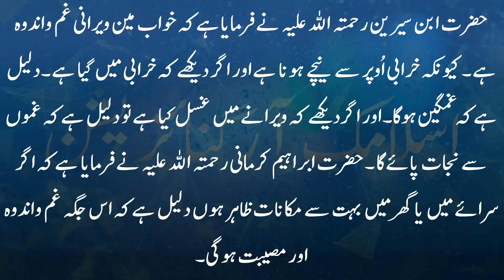khwab mein werani dekhna